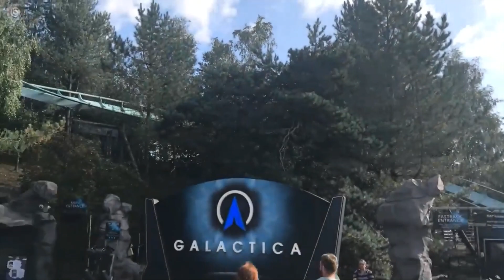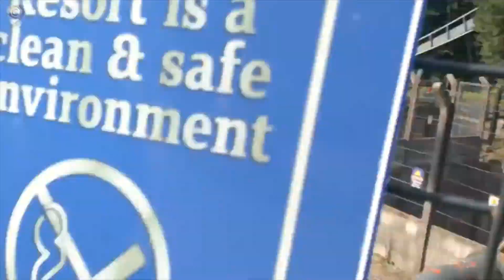Top 20 Rollercoasters I've Been On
I've been on some coasters in my life, so here's a list of my top 20!